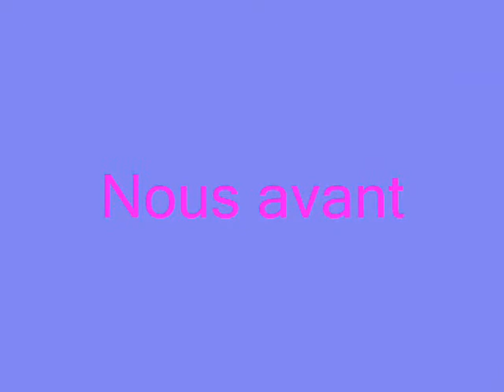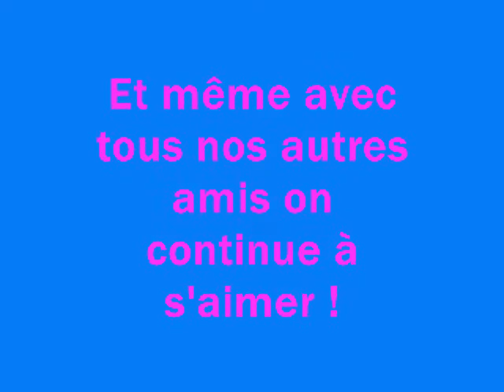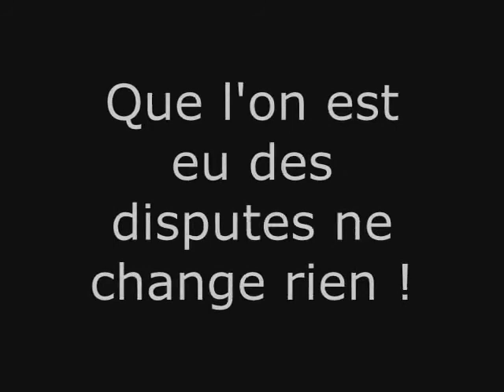Toa é moa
vs vérré tt sur la vidéo